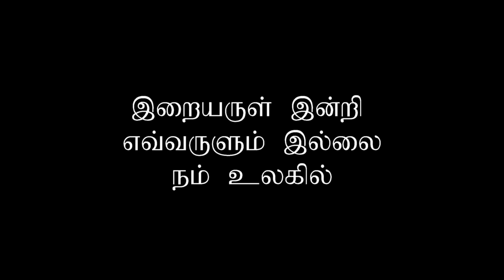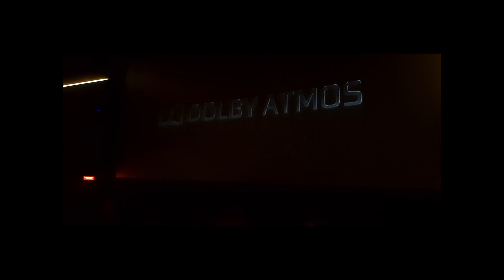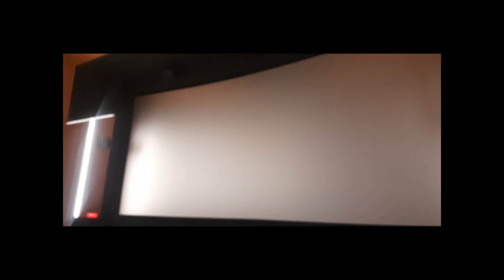LA CINEMAS THURAIYUR TRICHY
jee Tamil